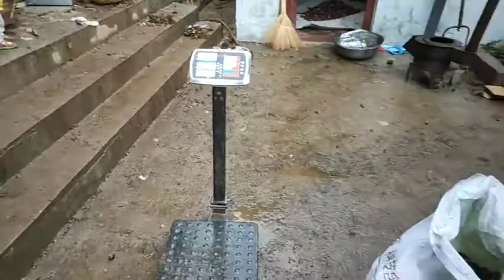河南农村板栗成熟了，好吃美味，满身带刺的板栗是怎样剥的呢？